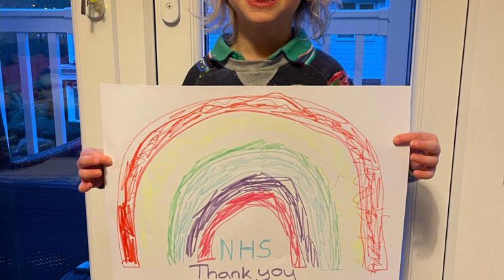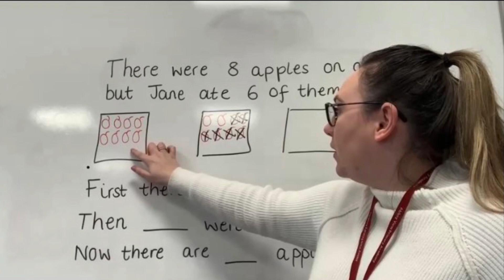Thank You!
On behalf of the Abbey View family, we would like to show our appreciation and support for the NHS, each and every critical worker, all of the amazing teachers and amazing families who are working to support children through this uncertain time and to all of the children who are proving just how resilient they are. You are doing a good job and we cannot thank you enough.